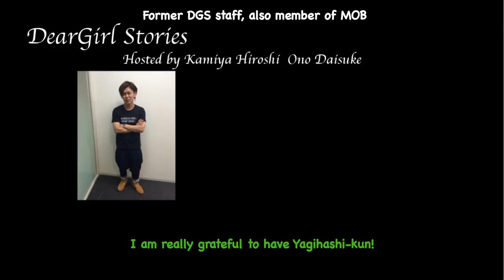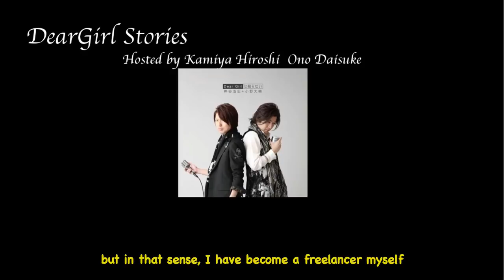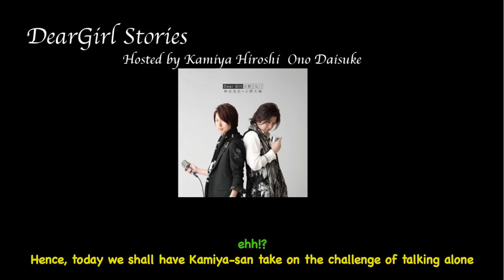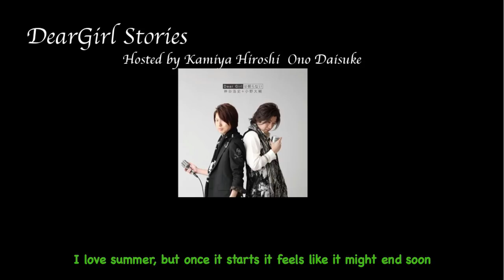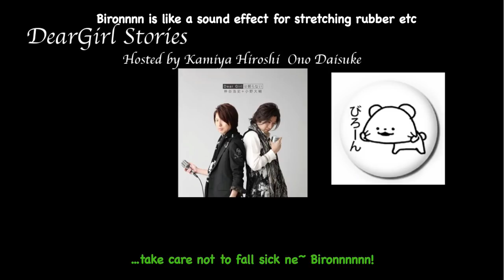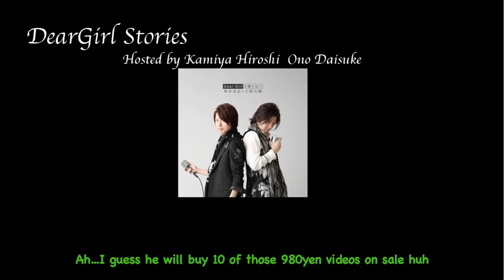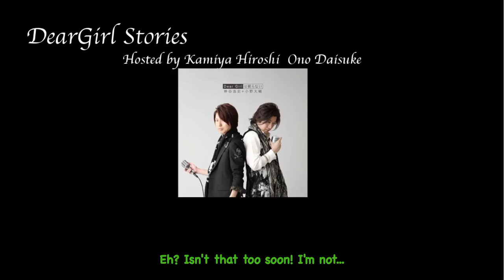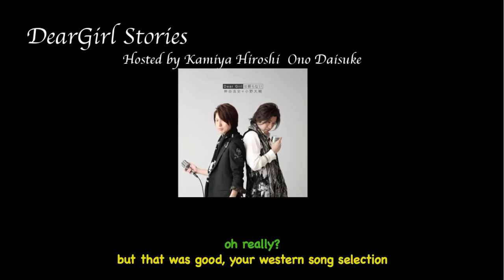[DGSsubs] Episode 476 (2/2) - Ono-D, the Director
Episode broadcasted on May 21 2016

Role Reversal! Ono-D's turn to become a new character and put HiroC on the spot. (HiroC still gets his revenge later on as he always do)

DGS Week, Day 2
I have a ton of DGS audio in my computer and they are really taking up a lot of space. In this week, I'm gonna be releasing as many dgs episodes as i can to clear some space in my folders.

If you have recommended cute pictures of the DGS combo that can serve as a title pic (or add to my stock pics), please send me a note on Twitter or Tumblr :)